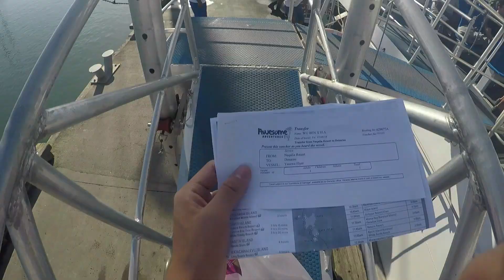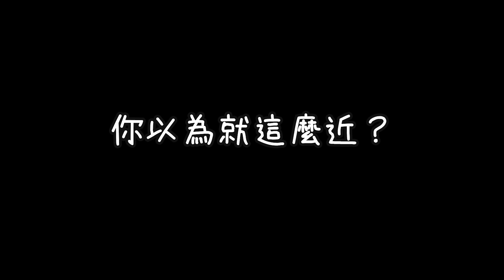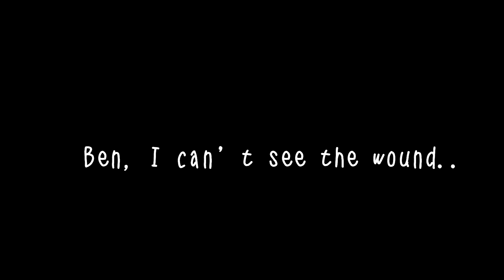【斐濟2】蛤？我在斐濟被鯊魚咬了？！What? I was bitten by a shark in Fiji?! Eng Sub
蛤？什麼？
我在斐濟被鯊魚咬了？！
究竟發生什麼事？

         Sappheiros - Lights
融融的系列影片集：
跟融融有最直接的接觸：
拍攝工具⬇︎
相機：Iphone 7，GoPro 3+，GoPro 5，Olympus Em-10
鏡頭：14mm f/2 餅乾鏡，Olympus M.Zuiko ED 45 mm f/1.8
麥克風：SHURE MV88
穩定器：智雲Smooth 4
空拍機：Dji Spark
剪輯工具⬇︎
Adobe Premiere Pro